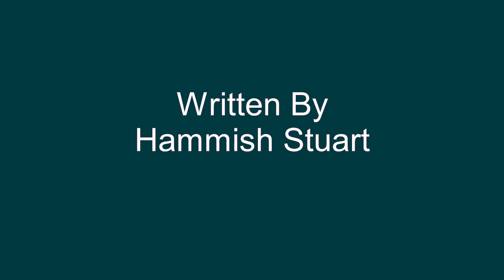Queen Of My Soul - Average White Band - 1976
Average White Band scored a hit in 1976 with Queen Of My Soul. The single peaked at #19 on the Cash Box chart, week ending 10/16/76.